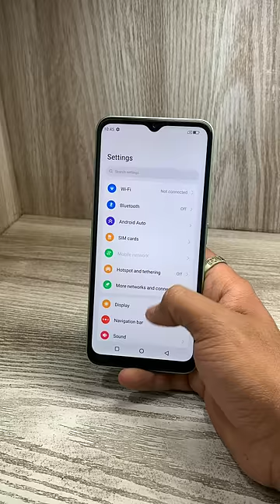Ye Dono To Karan Arjun Nikle - Rv